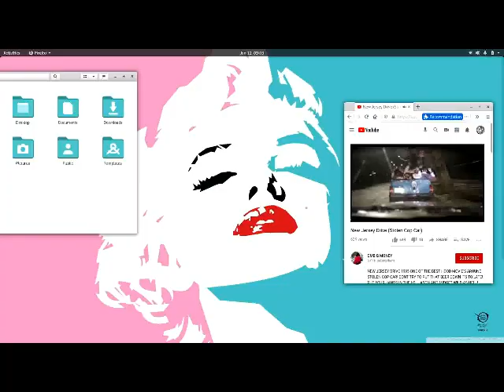ITZ -- ON GOD ... GO NOW 2021 (WITHSTANDING ALMIGHTY MOUSE TRAPS) -- NM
ITZ -- ON GOD ... GO NOW 2021 (WITHSTANDING ALMIGHTY MOUSE TRAPS) -- NM ...Thank You God...Love...Boss...Let thy will be done...lol